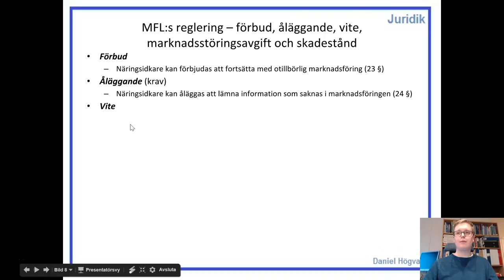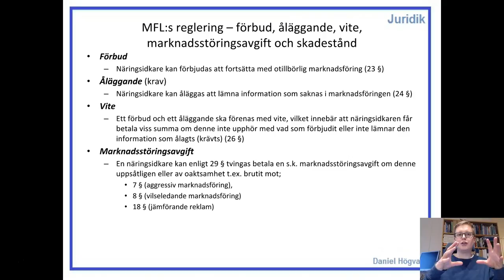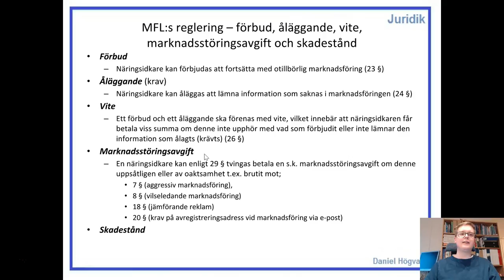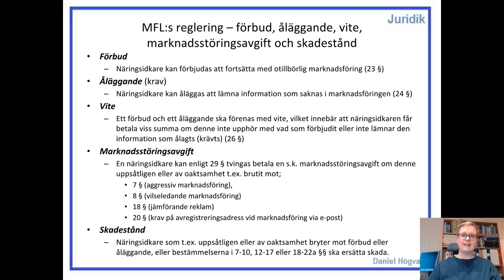Marknadsrätt - Del 5 - Marknadsföringslagen - Påföljderna